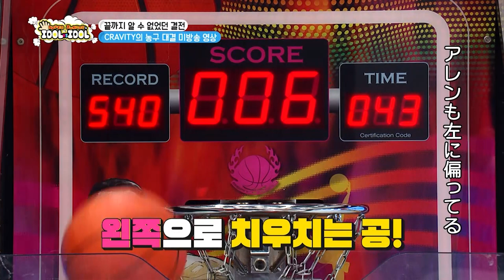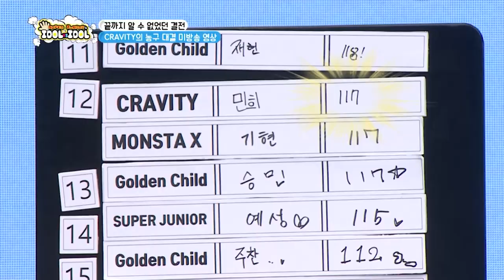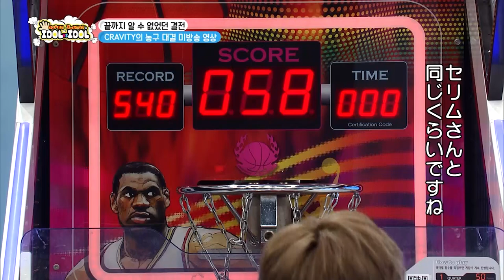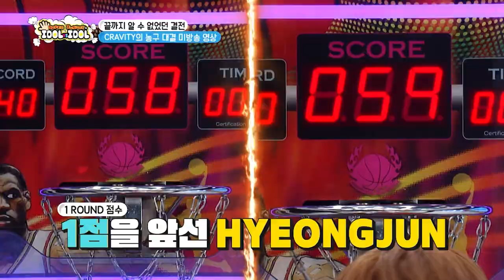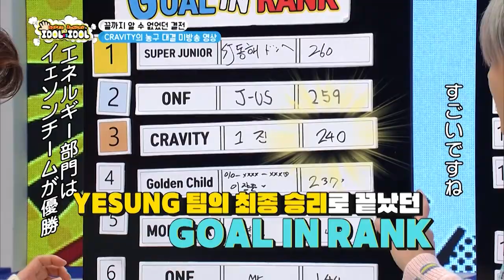スタジオにゴム人間が・・・！？ゴールインランク対決！🏀‹CRAVITY 未公開編#3›SUPER JUNIORのアイドルVSアイドル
「SUPER JUNIORのアイドルVSアイドル」 EP25～28のゲスト、CRAVITYの未公開編#3✨

【未公開編】毎週(水)午後6：00 YouTube公開！